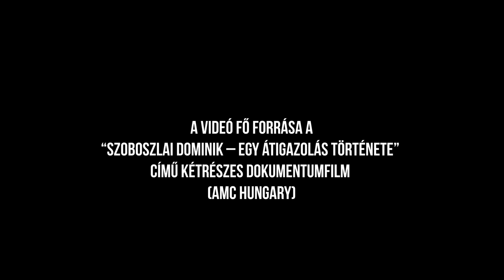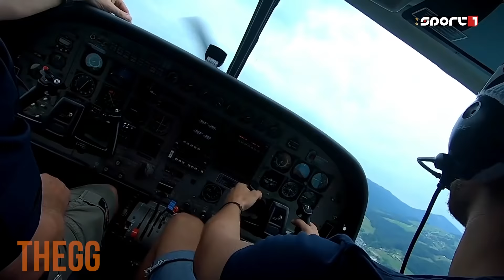Így lett Szoboszlai Dominik a topfutball egyik legnagyobb tehetsége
“A tehetség isteni áldás, de hihetetlen akarat és alázat nélkül mit sem ér” Steven Gerrard ezen idézetét varratta kezére Szoboszlai Dominik és ez a fajta mentalitás kísérte végig a fiatal sportoló életének mindennapjait, ugyanis mindenért meg kellett dolgoznia és semmit nem kapott meg ingyen. Nem hiába rogyott össze számtalanszor a fáradtságtól, ugyanis ez az út vezetett ahhoz, hogy Dominik nem csak Magyarország, hanem az európai topfutball egyik legnagyobb fiatal tehetségévé nője ki magát.

Író: Kántor Flórián
Vágó: Papp Gergely
Narrátor: Tóth Dorottya

▬ Tartalom a videóban  ▬▬▬▬▬▬▬▬▬▬
0:00 - Szoboszlai Dominik gyermekkora
3:44 - Esterházy Mátyás és Szoboszlai ingázása
5:33 - Csatlakozás a Salzburg akadémiájához
7:04 - Szoboszlai Dominikot teszteli a Salzburg edzője
8:17 - Szoboszlai Dominik kezd hírnevet szerezni
8:43 - Szoboszlai Dominik bekerül a felnőtt válogatottba
9:22 - Szoboszlai Dominik Lipcsébe igazol
9:41 - Szoboszlai Dominik fizetése és vagyona
10:03 - Szoboszlai célja

Ha filmek, sztárok vagy érdekességek után kutatsz, akkor a THEGG a te választásod, nálunk ugyanis mindenből találsz egy keveset! Van nálunk minden finomság, legyen az szuperhősfilm, magyar sztárok, világsztárok, sportvilág, életrajzi videók, testépítés és minden, ami szem-szájnak ingere.